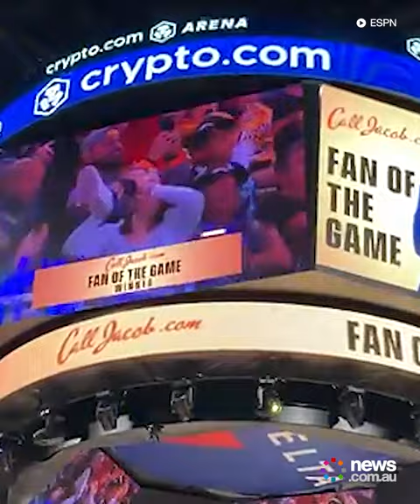Amputee chugs beer from prosthetic leg at NBA game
Video has captured the moment a woman chugs a beer using her prosthetic leg at an LA Lakers NBA game.